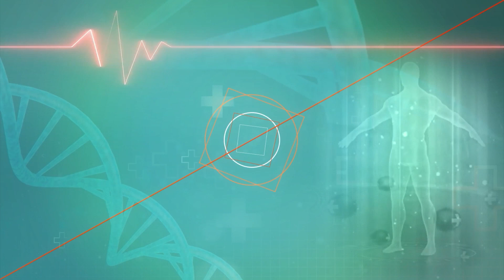Heat Stroke: अगर आप में भी दिख रहें है ये लक्षण तो हो सकता है हीट स्ट्रोक |India News Health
मौसम में तेजी से बदलाव देखने को मिला है और कुछ ही दिनों में गर्मी बहुत ज्यादा हो गई है।महाराष्ट्र की घटना के बाद देश के कई राज्यों में हीट स्ट्रोक से सावधान रहने की सलाह दी गई है। लेकिन क्या आप जानते हैं कि इसकी पहचान क्या है?हीट स्ट्रोक को पहचानने के लिए इसके लक्षणों के बारे में जानकारी होना चाहिए। मगर इससे भी पहले हीट एग्जॉशन होता है, जिसे ठीक ना करने पर कभी भी हीट स्ट्रोक आ सकता है। आइए इन लक्षणों के बारे में जानते हैं।
There has been a rapid change in the weather and the heat has become very hot in a few days. After the incident in Maharashtra, many states of the country have been advised to be careful of heat stroke. But do you know what is its identity? To recognize heat stroke, one should have knowledge about its symptoms. But even before this, heat exhaustion occurs, which can lead to heat stroke anytime if not corrected. Let us know about these symptoms.